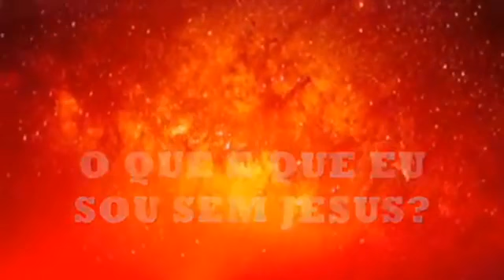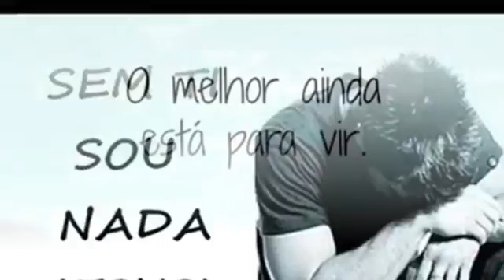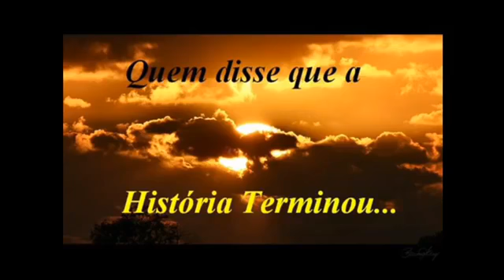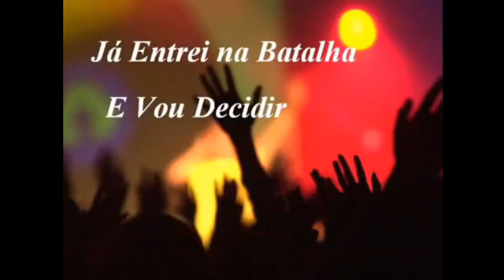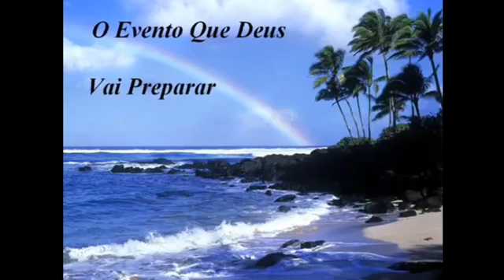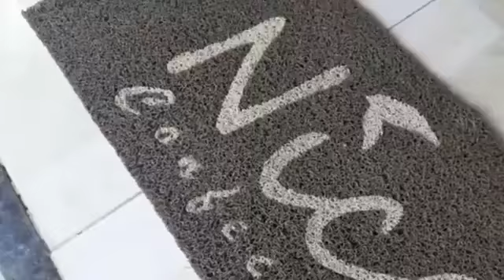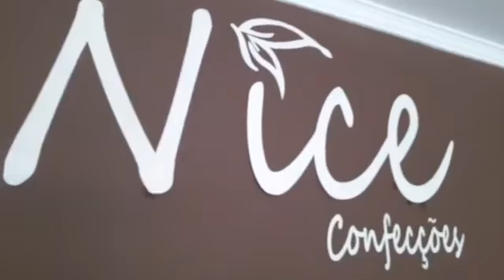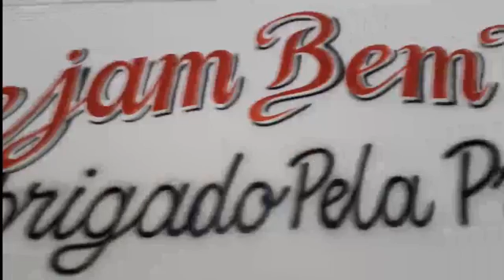Programa Alto Santo é Notícia - Apresentação Professor Joel